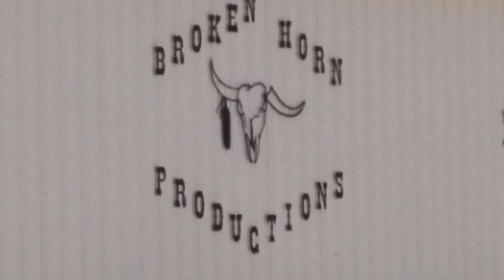Broken Horn Productions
Getting ready for our summer concert series.